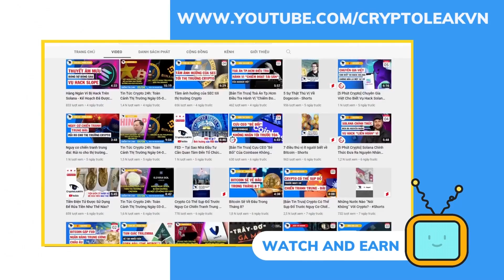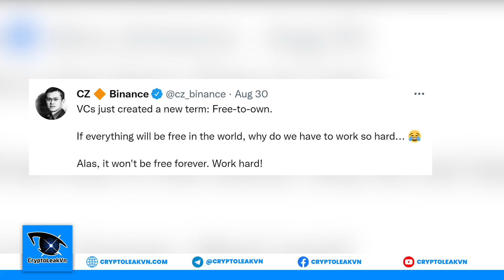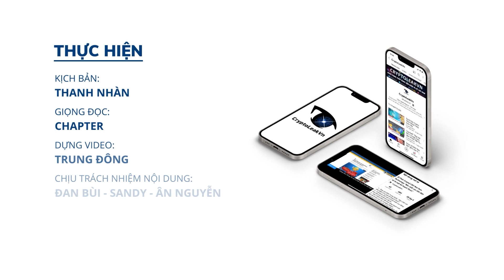Tin Tức Crypto 24h: Toàn Cảnh Thị Trường Ngày 31-08-2022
+ 00:33 - Vượt mặt BTC, các sản phẩm dựa trên ETH tăng trưởng mạnh mẽ.
+ 01:30 - Jim Cramer kêu gọi các nhà đầu tư từ bỏ tiền điện tử.
+ 02:50 - Ethermine mang đến cơ hội đầu tư mới trước thềm The Merge.
+ 03:59 - Chính phủ Hoa Kỳ yêu cầu Binance US chứng minh sự tuân thủ.
+ 05:19 - Changpeng Zhao lên tiếng chỉ trích mô hình chơi game miễn phí.
+ 06:12 - Bất chấp thị trường bất ổn, Nexo tăng cường đầu tư vào cộng đồng.
+ 07:02 - Busan Hàn Quốc nỗ lực "giao du" với các ông lớn tiền điện tử.
+ 08:03 - Ukraine triệt phá thành công đường dây lừa đảo tiền điện tử.
+ 08:54 - Vốn hóa thị trường tiền điện tử.